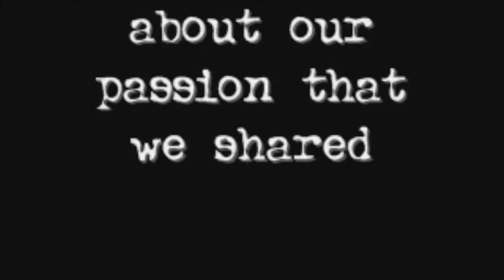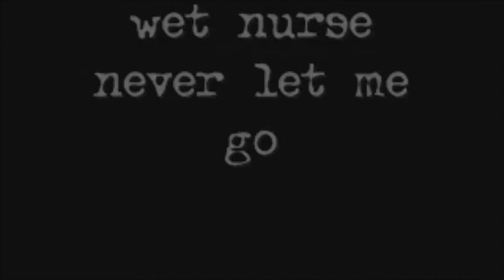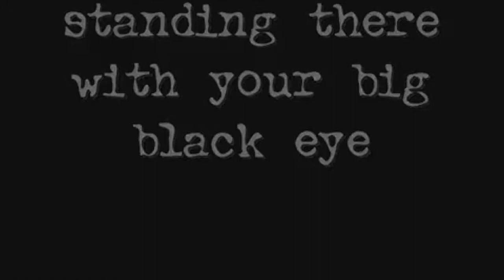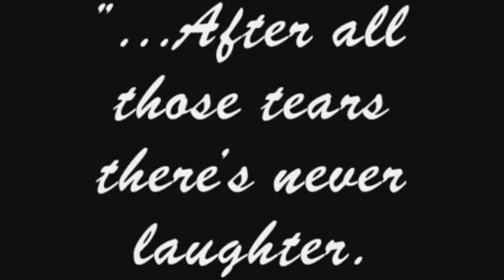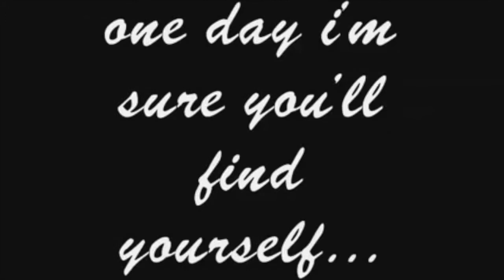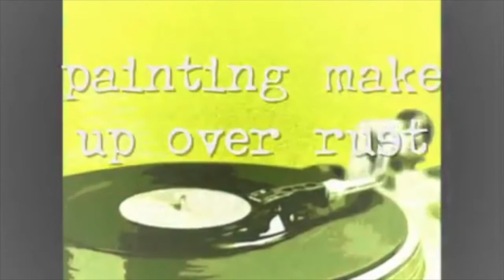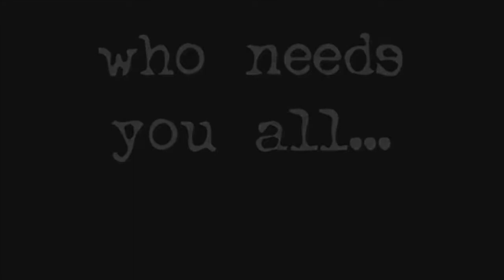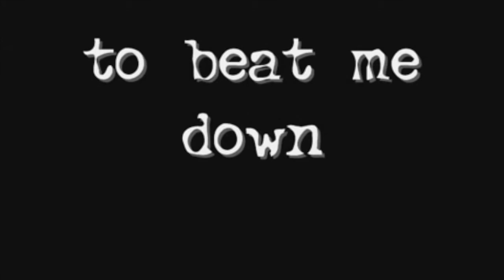f@g rabbit 4 songs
Song list
0:00 Wet Nurse
2:32 Stone Man Glass Woman
5:28 Harold
7:06 Happy and Drunk

Boy - Drums